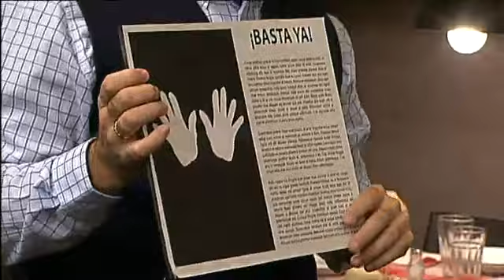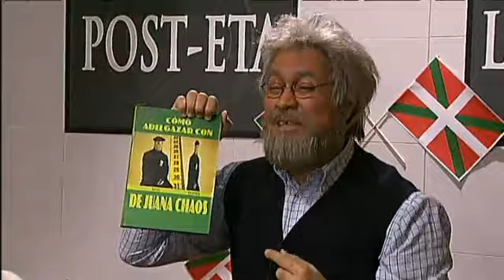El museu post-ETA (Polonia 8x10)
Des del futur, en un museu d'història, es reconstrueix una possible reunió d'ETA en què redacten una carta d'extorsió. En el museu també hi ha un espai per als escortes.